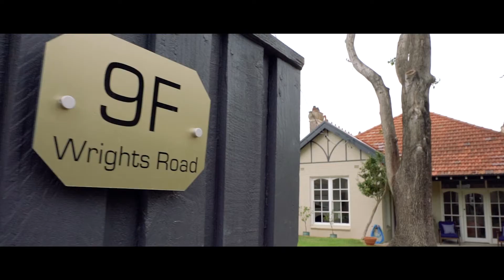9F Wrights Road, Drummoyne